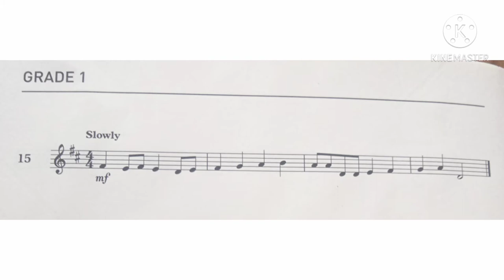Violin Specimen Sight-Reading Tests. ABRSM Grade 1. From 2012. No 15 Slowly